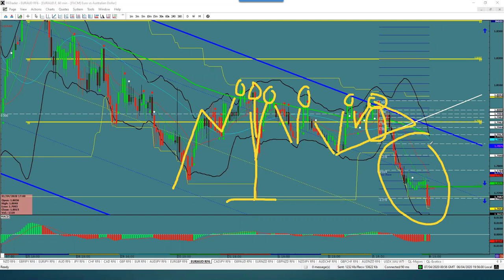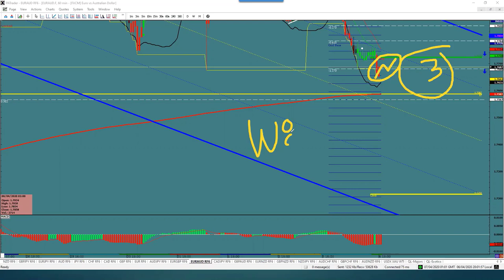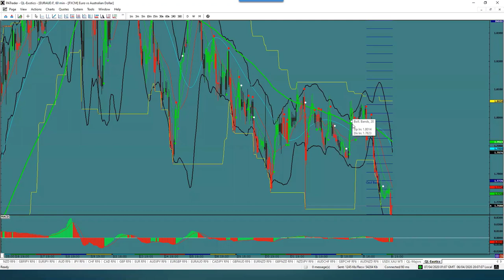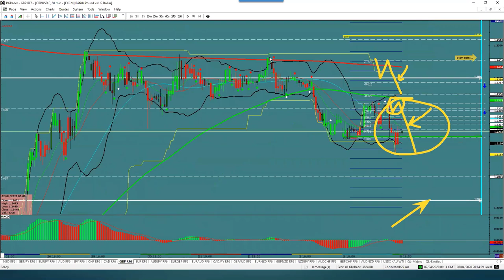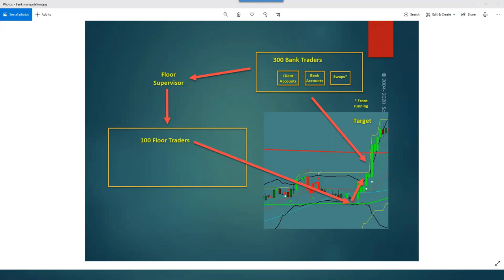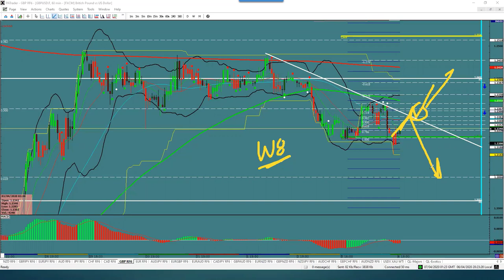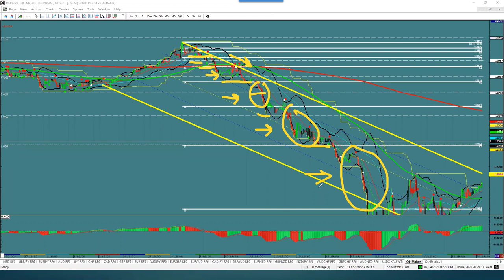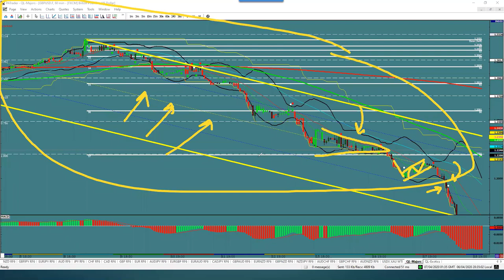Keep it simple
Want to learn more? Our Open house is available Now through October 8th, 2021.  Come join us!